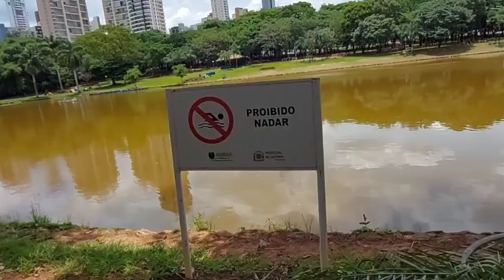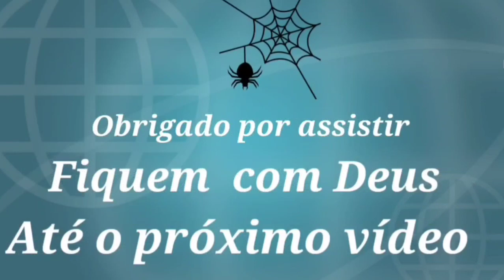PARQUE VACA BRAVA - Localizado em Goiânia (GO) | 2023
O Parque Sulivan Silvestre, mais conhecido como Parque Vaca Brava, está localizado na cidade de Goiânia, Goiás. Ocupa uma área de 79.800 metros quadrados e contém um  extenso lago e um pequeno bosque com espécie nativa da fauna e da flora.